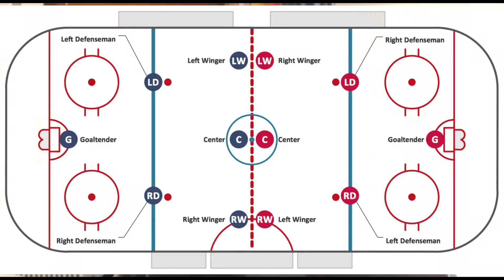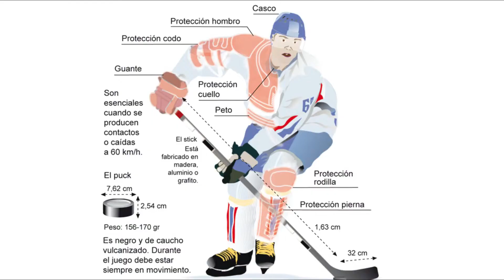Conoce el hockey sobre hielo y patinaje freestyle.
Vídeo educativo en colaboración con el CEIP Pablo Picasso de Madrid para niños de educación primaria.
Los derechos de material utilizado pertenece a sus correspondientes dueños.

Apoya al canal comprando el libro:
La flor del dojo

Mil días